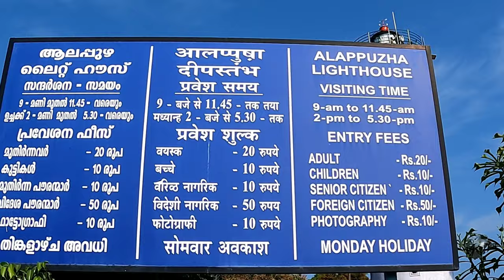A visit to Alappuzha Light House | Kerala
Google Maps Location:
Alappuzha Light House

Stay Blessed :)

Regards,
Shawn Anil